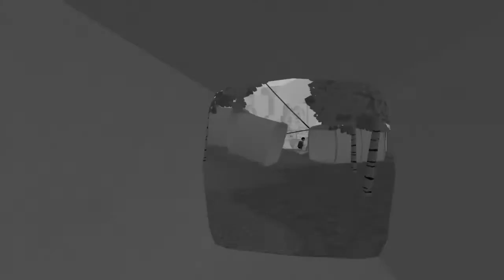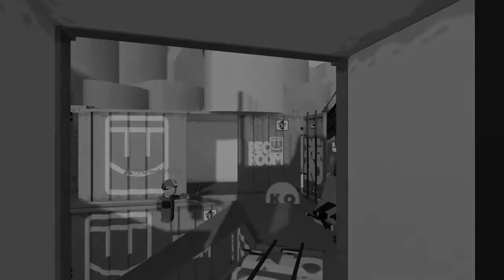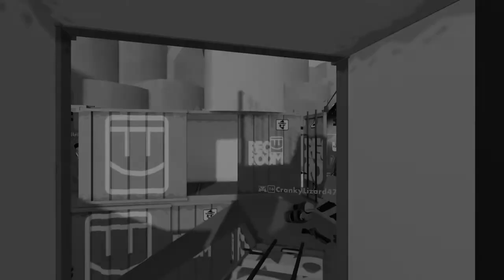Rec Room Paintball PS4 Gameplay 720p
PS4 Gameplay 720p Rec room Paintball